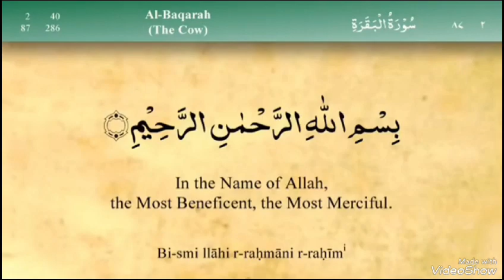Recitation of Holy Quran Sharif